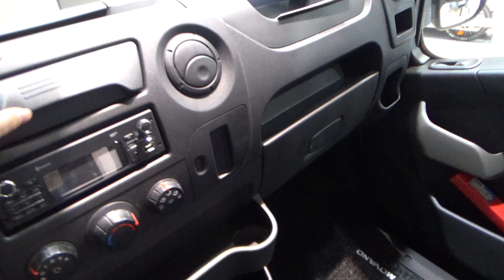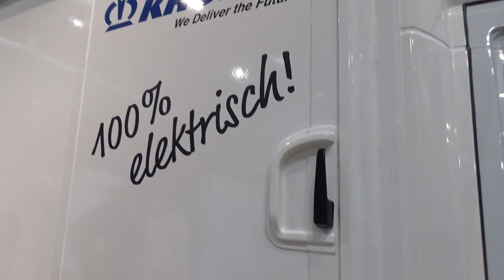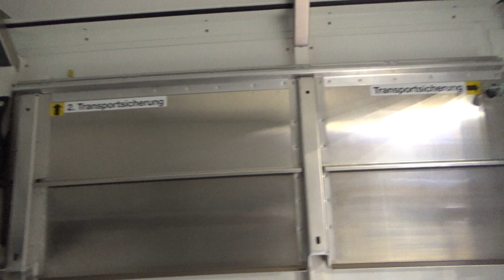Opel Movano Electric Kep Shuttle Krone Lorry Truck (2019) Exterior and Interior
2019 Opel Movano Electric Kep Shuttle Krone Lorry Truck seen from outside and inside. Modification made by Krone.